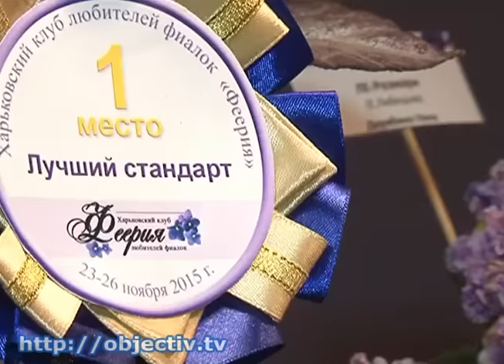Выставка фиалок в галерее "Бузок"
- Весна среди мрачной осени. В Харькове открылась выставка фиалок - Далматин, морозная вишня, лунтик и химера. Коллекционеры фиалок представили в Харькове шедевры цветоводства. В информационно-выставочном центре «Бузок» можно увидеть сотни сортов